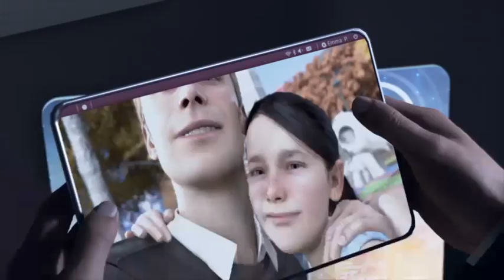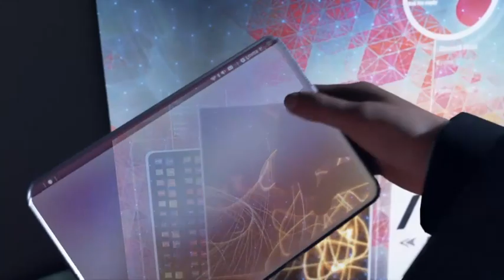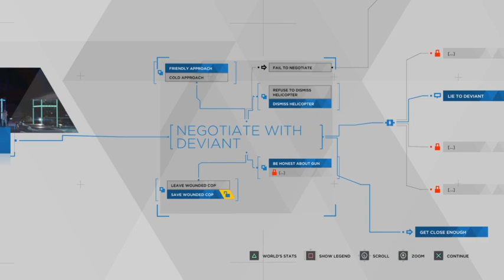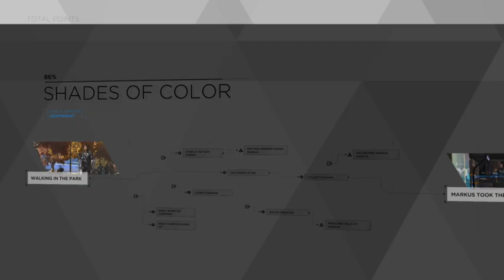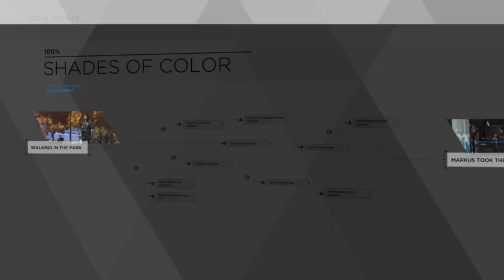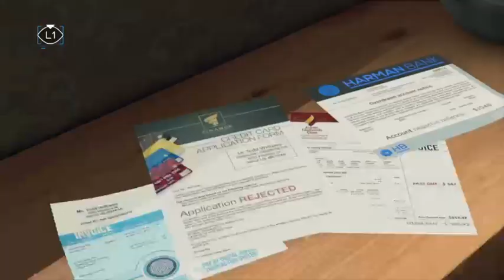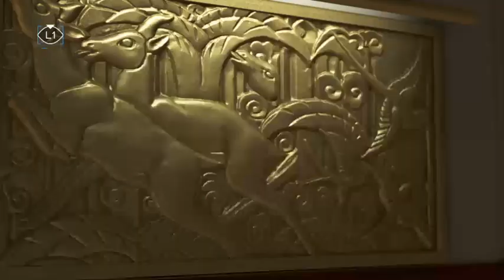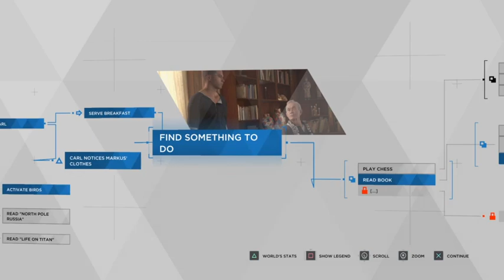Detroit Become Human 1